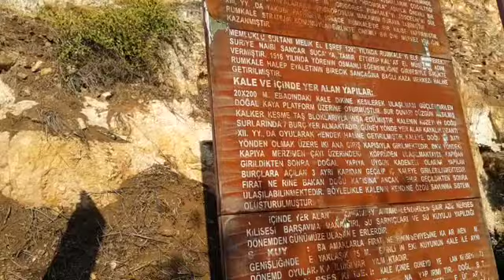Halfeti Tekne Turu | Halfeti' de Unutulmaz Bir Manzara ve Tekne Turu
Halfeti tekne turuna çıkınca göreceklerinizi kısacık da olsa 2 dakikalık bu videoda anlatmaya çalıştım. Bir sonraki videoda görüşmek üzere..